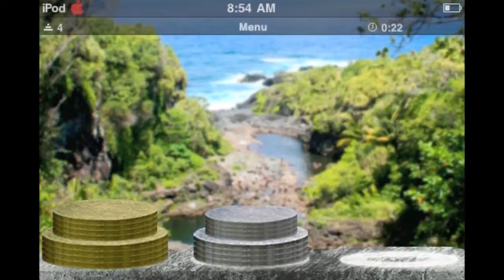Hanoi Plus iPod Touch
Playing hanoi plus. took 209 screenshots